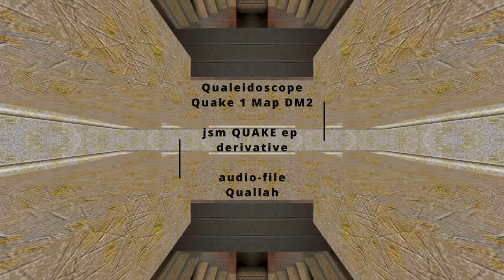Qualeidoscope & 'Quallah' audio - jsm QUAKE ep - Map DM2 - Meditate Chill Out Relax AvFx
Audio Files & Full Text...

Qualeidoscope

while preparing the Quake Demo Video files for use in Davinci Resolve ready for the 'jsm QUAKE ep' (eta end 2024 maybe) i decided to try an idea of mine by trying to make a Kaleidoscope Effect with one of the videos, using the one where the camera silently slowly drifts through the whole of the DM2 Death-Match Map. i just wanted to get a quick impression of what this would look like to decide if it was worth investing any more time, intention, and energy into...

once i had the first example video made, and sat and watched it play back from my youtube account as a private video, and i knew instantly this was my next purpose i intended to deliver on...

 4 videos later, i start writing all this...

STILL CAM / DRIFTING CAM

there were two main video files i wanted to try this out on as i knew if the idea was worth doing then these would be the videos to use...

both videos have no actual players or bots running around and killing each other as such.

still camera shots - still camera shots, taken from all corners of rooms, high, low, just about anywhere i could find the x,y,z, co-ordinates for. still have to edit the original Davinci Resolve segment time-line edits for @30fps, as it all seems a little out when playing back @60fps... might just have to re-do the lot as it may be easier tbh...

drifting camera -  this one really just a camera position drifting from one end of the level, all the way through every room and eventually back to where the camera started at the beginning, all in one straight take with no cuts or jumps, just a fluid walkthrough...

most of the work here was allready done in ReMaic 20 years ago with all the camera editing in a camera script file, that was later re-compiled with an existing demo file using remaic, keygrip, pearl, 16bit laptop win98, blah blah blah...

KISSS ((Keep It Simple n Stupid for Stu))

now i knew that for this idea or concept of mine, there would be no heavy editing to be done in the Davinci Resolve Time-Line, except maybe for the speed of the video...

this is so i can match up start and end points of that particular video take with the audio file currently being played alongside, thus making a small Audio Video Presentation with a soft chill out relaxation or meditation sort of feel to it...

the audio-files i used are just little bits from here and there i have jammed and free-styled in the recording studio over the years, with soft religous choir type overtones to the feel...

each video is unique to the others, both in video as well as in audio, so no two videos are exactly the same, and the audio-files will differ too...

and because of the no editing at all in Davinci Resolve, as well as the amazing visual eye candy, i decided to use the 60fps video for this particular derivative of the jsm QUAKE ep... boooyyy does it hammer my pc,,, grrr...

EASTER EGG ALERT

and while working out the quarter of the screen to use in pixels of a 1920x1080 hdmi video, and then upping the resolution of the DR time-line rendering output video to super hd 3840x2160, i forgot to adjust the crop top bottom left right numbers accordingly!!!

and instead of expecting to see a big white square in the middle of the screen or a thick white border around the whole of the screen because i set it all up wrong, yep, instead of that, i saw a perfect layout but with effectively double the pixels or resolution if i wanted them, instead of the half of the screen i was going to crop, and then dublicate that again4 times... divine intervention... and if thats not your cuppa then LUCKY ME... i realised instantly how to upscale to super hdmi by using hdmi twice...

said again, i f**d up, and instead of half of hdmi times 4 (which is still hdmi), i got super hdmi x 4... well, i think... on playback on youtube it certainly looks like a higher resolution that hdmi but this is the very first time i have ever achieved this so bear with me... look!!! i dont really know how to describe my point here because i dont really know what has actually happened, and i have not been down this road before... i got a higher resolution because i used a lower resolution twice and side by side...